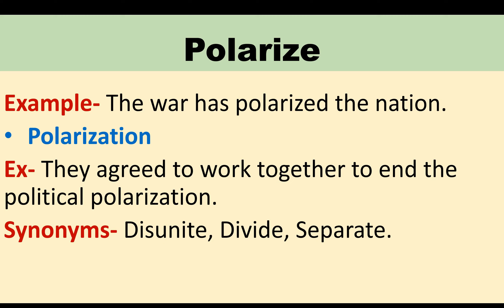polarize | polarization | political polarisation | meaning in हिंदी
example sentences | synonyms